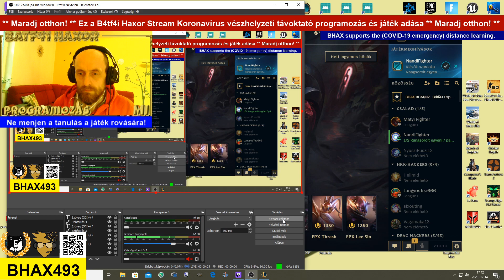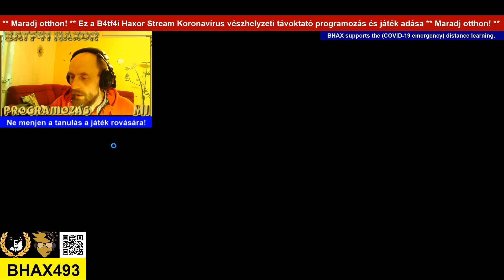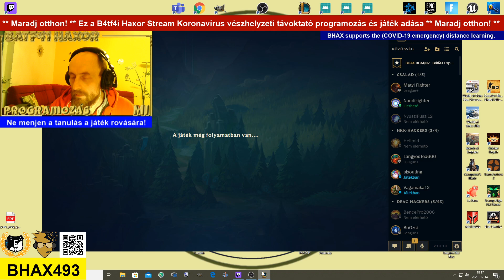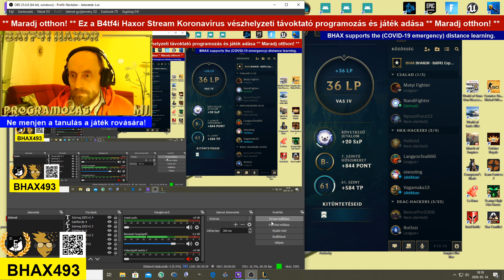BHAX 493. adás | Családi LoL | Cov. Em. Brdc. | Stay Hom